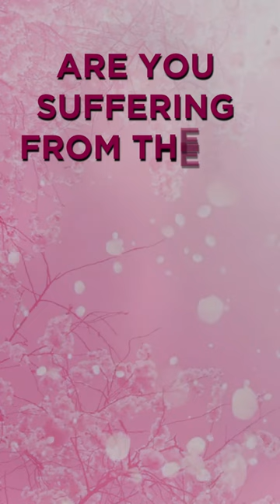Heavy Menstrual Bleeding, normal or not normal? | Dr Diong Seng Kwok, Penang Adventist Hospital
Heavy menstrual bleeding, is it normal? 🙎‍♀️🩸

Here's A-minute-Dose from Dr Diong Seng Kwok sharing with us what causes heavy menstrual bleeding. Seek advice from a gynaecologist immediately if you are suffering from heavy menstrual bleeding.

Dr Diong Seng Kwok, Consultant Obstetrics & Gynaecologist (O&G) | 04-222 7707/ 7704